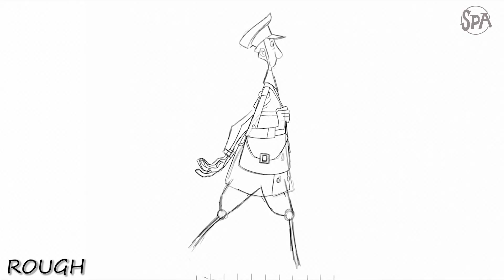KLAUS - Recenzja - Czy warto obejrzeć pierwszy film animowany Netflixa?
Klaus to świąteczny film animowany o Świętym Mikołaju, zrealizowany przy pomocy tradycyjnej, ręcznie rysowanej animacji wspomaganej komputerową post produkcją. Czy warto obejrzeć film familijny od Netflixa w boże narodzenie?
Reżyser: Sergio Pablos
Obsada: Jason Schwartzman, J. K. Simmons, Rashida Jones, Joan Cusack, Will Sasso, Norm Macdonald
Dubbing PL:
Reżyseria: Anna Apostolakis
Dialogi: Grzegorz Drojewski
Obsada: Wiktor Zborowski – Klaus, Józef Pawłowski – Jesper, Anna Dereszowska – Alva, Hanna Śleszyńska – Pani Krum

Recenzje premier filmowych i seriali, rankingi! Popcornerd to społeczność nerdów i pasjonatów kina oraz popkultury, dzięki której dowiesz się, co obejrzeć w kinie, jaki film warto obejrzeć na Netflix, HBO GO, Showmax i Amazon Prime!

Recenzja Klaus Netflix Polska wykorzystuje fragmenty Klaus - Oficjalny Zwiastun PL i materiały MAKING OF The SPA Studios